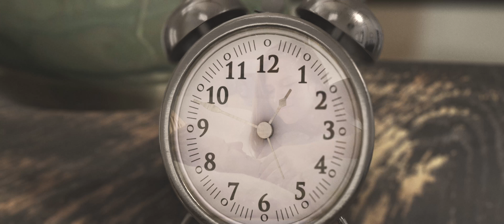Wake Up! A Short Film by Brennan Huizinga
An alarm clock is tasked with waking up a heart broken young man.